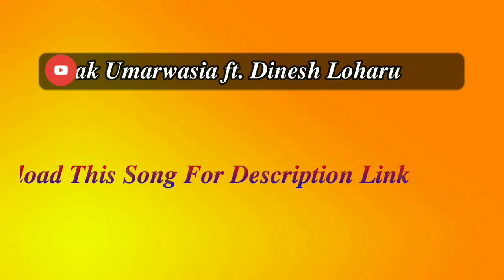Scooter Song Remix | Vijay Varma New Hr Song 2021 | Liya Second Hand Scooter Gori | Deepak Umarwasia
Song : Scooter Remix
Artist : Anjli Raghav , Vijay Verma
Singer : Amit Dhull , Ruchika Jangid
Lyrics : Aamin Barodi
Lable : Vats Record

Lyrics
Mera mekup diya bigaad ho beri karle kuch Khayal

Liya second hand scoter gori kaadhe kayi Saal

se thada byot nu kh tha bichola

10-12 mhare bandhari khola -2

sab maare the khub badaai teri udhre tere baal

inteeligent mhare saare tabar

tu kala aksar bhensh barabar -2

mhari nuye na solid body hori khawa sa maal

teri kamaai ke laadyu aag mein

kache katana likhya bhaag main

tu aamin barodi gana tapori  chori me taal

@Deepak Umarwasia
 @Crazy Media Production     @Dj Anupam Tiwari  @Feel The Music  @Dj Music Ada   @FeelTheBeat      @Salesh Blaster     @SR Music Official     @Choudhary Dj Dhand     @Dj Choudhary Music     @VR Sound Official  @New Krishana Dj Jhunjhunu  @White Hill Dhaakad